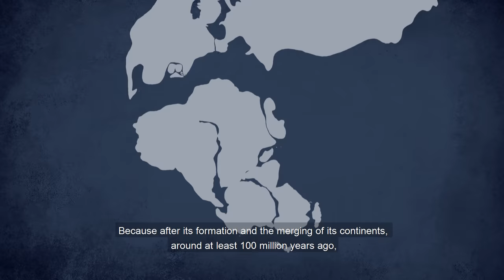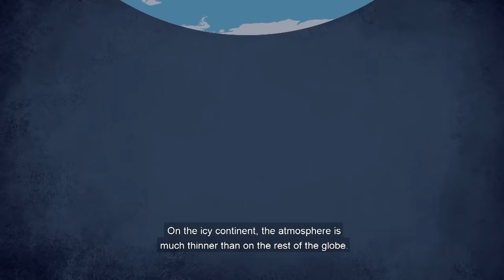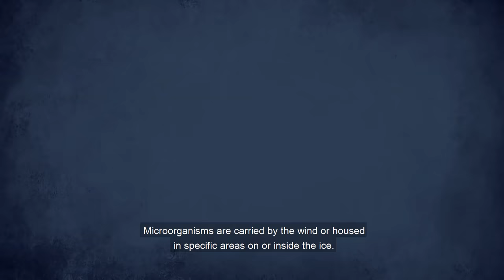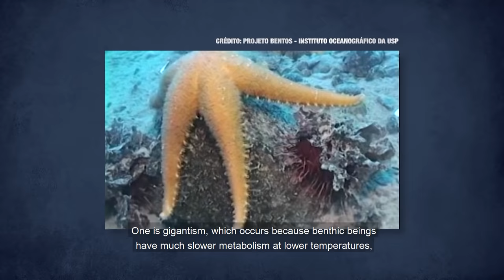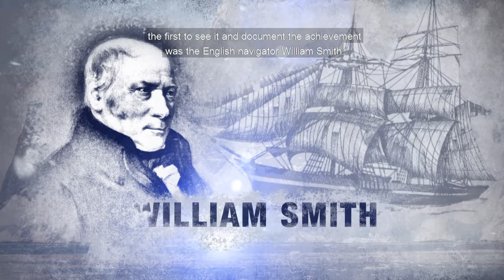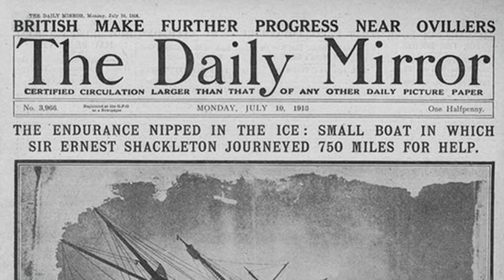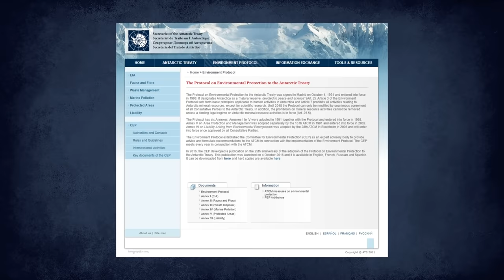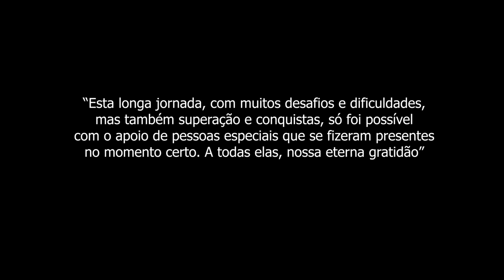Antarctica: The Continent of Extremes (English Subtitles/Portuguese audio)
Descubra a Antártica, o continente dos extremos. Embora coberto por uma espessa camada de gelo, é um ambiente surpreendentemente vivo e dinâmico e essencial para a manutenção da vida na Terra.
Documentário idealizado pela Profa. Dra. Rosalinda Montone (IOUSP) no âmbito do convênio firmado entre o Ministério do Meio Ambiente (MMA) e o Instituto Oceanográfico da USP (IOUSP) para o Monitoramento Ambiental da área de influência direta da Estação Antártica Comandante Ferraz (EACF).  Conta com a participação de professores da USP,  Frederico  Brandini,  José Roberto Machado da Silva, Marcos Tonelli, Paulo Roberto dos Santos, Rubens Junqueira Villela, Thais N. Corbisier, Vicente Gomes e Vivian H. Pellizari bem como  pesquisadores antárticos de diversas instituições brasileiras.